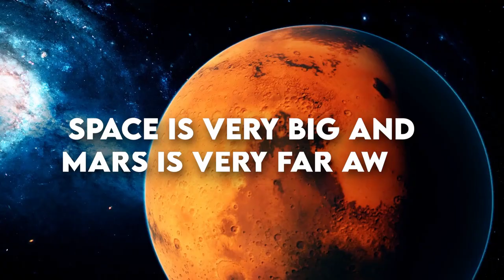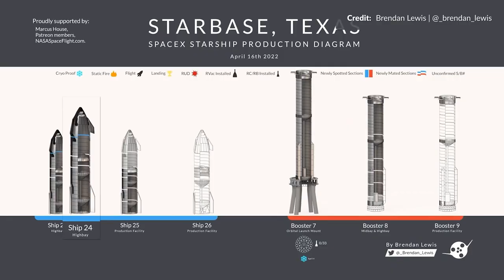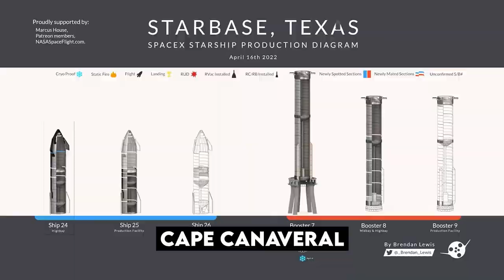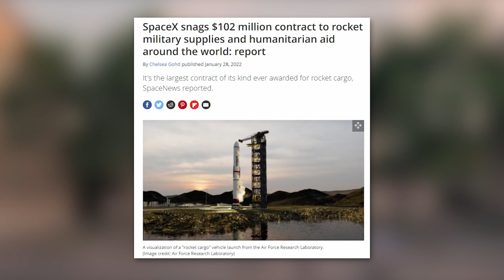SpaceX NEWS! Starship Is Going To Orbit In April 2022! HISTORIC MOMENT!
Elon Musk the CEO of spaceX has allot hanging on the success of the Space x Starship rocket news. Spacex have been working on this rocket project for many years and pinned hopes of both Starlink news & Mars news missions both achieving their goals providing spacex news can get the Starship right.

If they want to be able to go to Mars, Elon Musk says that they will need to be self sufficient which means they can't expect trips back and forth for supplies and equipment. This means they will need to take everything with them on their mission and to do this you need a BFR a Big "Friendly" Rocket. Starlink v2 satellites are much larger that V1 meaning that the Falcon Heavy will not be able to carry such payload into orbit and the need for a larger more powerful rocket such as the Starship is needed so badly. The Starship prototypes have been seen in BocaChica Texas being tested commonly, this is a detailed updated on the progress of Spacex with the S22 prototype and what we think might happen next.

Everything Elon is here to deliver the best Elon Musk content as fast as it happens. We're working day and night to give you incredible insights into how Elon thinks, what he is doing and what we can all learn from him.

🔔. We never intend to infringe on copyright. If you feel there is a copyright issue found within one of these videos and are a representative or owner then please do get in touch with us on our email in our about page & we will remove the content.